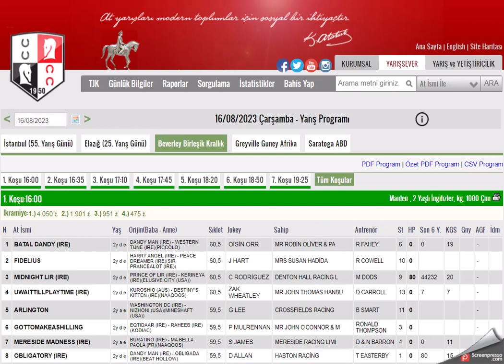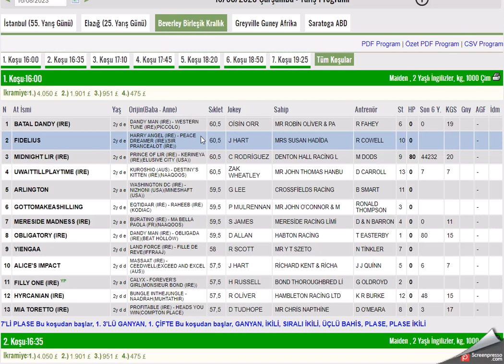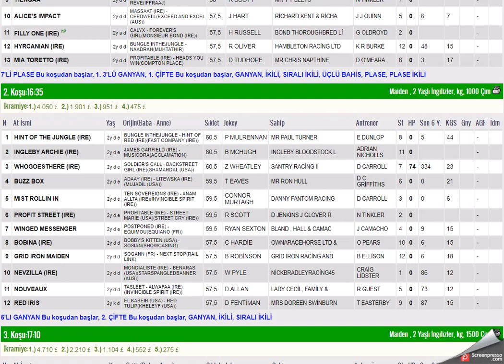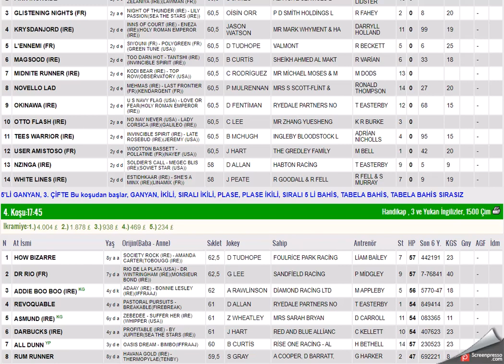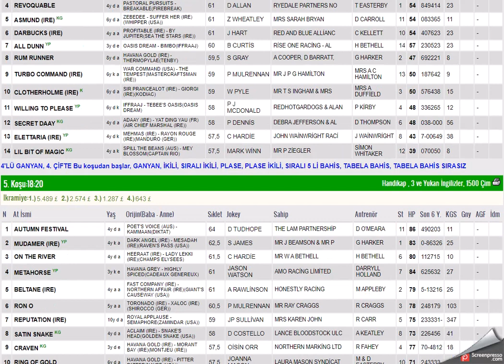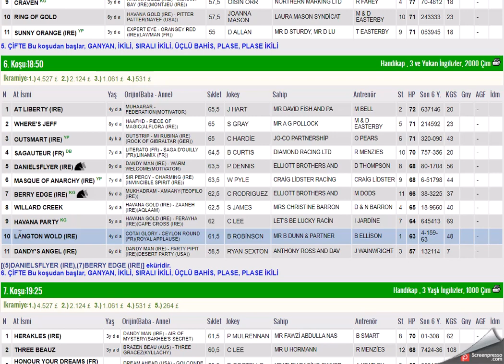16 AGUSTOS 2023 BEVERLEY INGILTERE ALTILI GANYAN TAHMINLERI-TJK YURT DIŞI AT YARIŞLARI (CARSAMBA)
#16 AĞUSTOS16 AGUSTOS 2023 BEVERLEY INGILTERE BIRLESIK KRALLIK 6'LI GANYAN TAHMİNİ
#16 AGUSTOS 2023 BEVERLEY INGILTERE BIRLESIK KRALLIK 6'LI GANYAN TAHMİNİ
#16 AGUSTOS 2023 BEVERLEY INGILTERE BIRLESIK KRALLIK 6'LI GANYAN TAHMİNİ Yabancı, at, yarışı, tahminleri,
#16 AGUSTOS 2023 BEVERLEY INGILTERE BIRLESIK KRALLIK at yarışı tahminleri,
#16 AGUSTOS 2023  pazartesi sali PERSEMBE Cumartesi  Pazar BEVERLY INGILTERE BIRLESIK KRALLIK altılı ganyan tahminleri,
tjk 16 AGUSTOS 2023 BEVERLEY INGILTERE BIRLESIK KRALLIK at yarışı yorumları,
#16 AGUSTOS 2023 BEVERLY INGILTERE BIRLESIK KRALLIK altılı ganyan yorumları,
tjk BEVERLEY INGILTERE BIRLESIK KRALLIK INGILTERE altılı yorumları,
#16 AGUSTOS 2023 BEVERLEY INGILTERE BIRLESIK KRALLIK altılı tahminleri,
BEVERLY INGILTERE BIRLESIK KRALLIK AT YARIŞI TAHMİNLERİ,
BEVERLEY INGILTERE BIRLESIK KRALLIK altılı tahminleri, amerika,
#16 AGUSTOS 2023 BEVERLEY pazartesi salı Perşembe Cuma Cumartesi yabancı akşam at yarışı tahminleri,
#16 AGUSTOS 2023 BEVERLEY pazartesi salı persembe cumartesi Beverly ingiltere altılı ganyan yorumları,
INGILTERE KOŞULARI,
AKŞAM YARIŞLARI,
tjk BEVERLEY INGILTERE BIRLESIK KRALLIK altılı analiz,
yabancı akşam yarışları,
yabancı yarışlar,
tjk yabancı,
yabancı yarış tahminleri at yarışı tahmin,
tjk BEVERLY INGILTERE BIRLESIK KRALLIK altılı ganyan yorum,